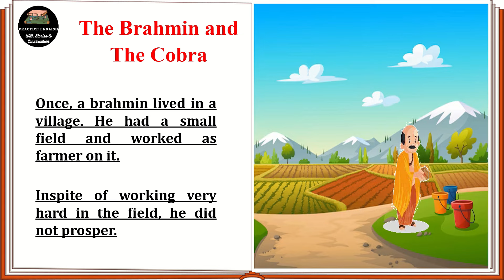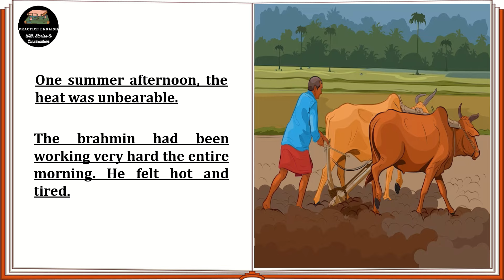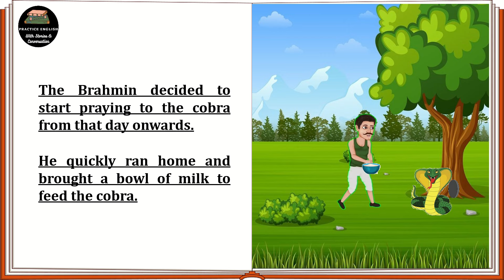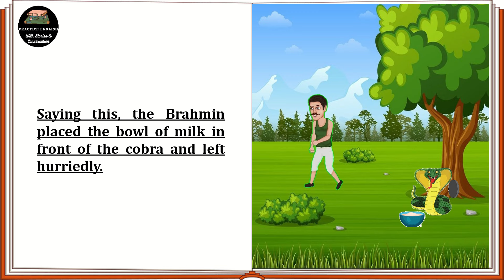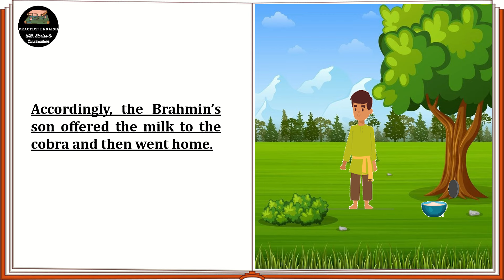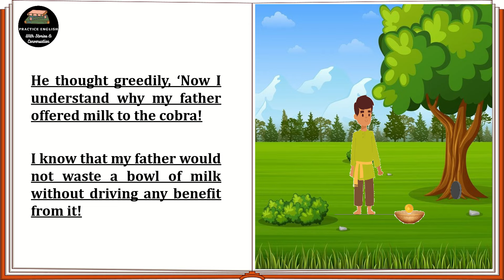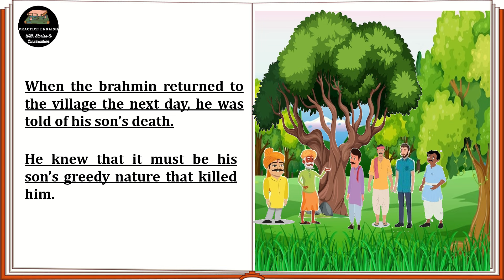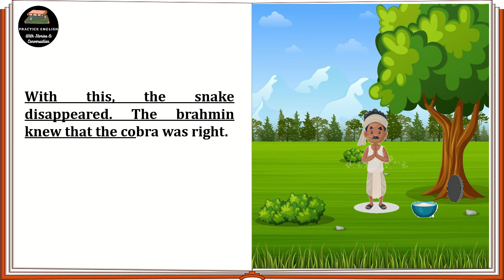Learn English Through Story Level 1|Graded Reading|Basic English#english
🍀Our videos are for the English learners to improve English speaking, reading and learning along with the Hindi translation to understand the meaning of words and sentences.

🍀We hope this practice will help people to enhance their English vocabulary, grammar and pronunciation to be fluent in English.

New english story
english story for english listening
english podcast
english learning story
listening story
english story with subtitle
listening english
english listening
english love story
english adventure story
english princess story
english in context
British storytelling
British english

For Beginners Level 0 (A1/A2)